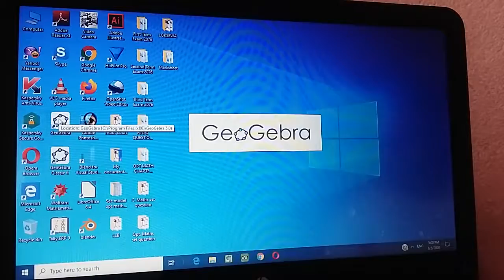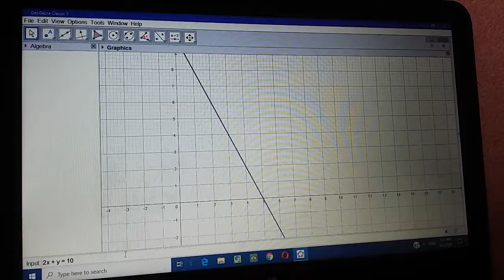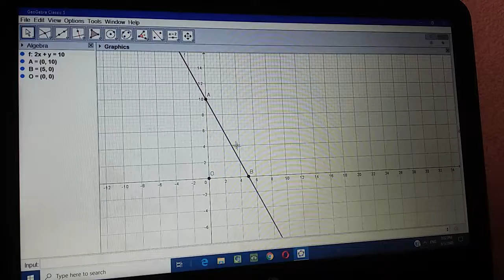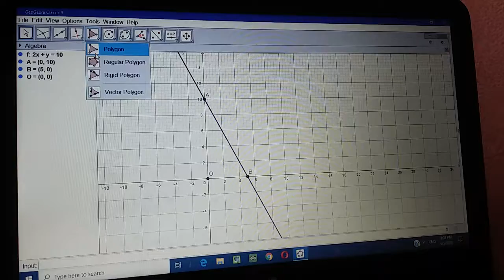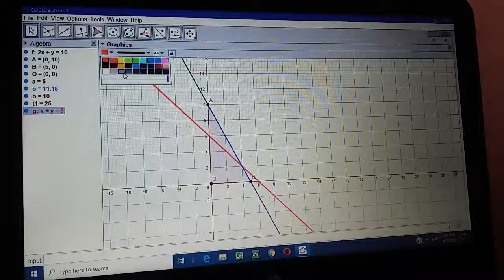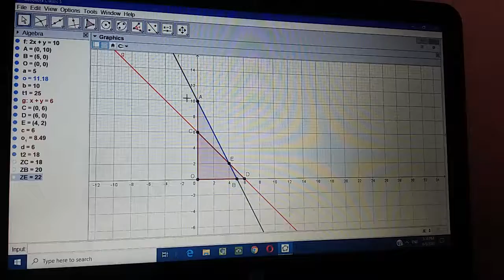HOW TO VISUALIZE MAXIMIZE Z = 4x + 3y SUBJECT TO 2x + y =10, x + y = 6 and x = 0 , y = 0, Part- 35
It is specially useful for school level students and as well as mathematics teacher. It is also useful for who are interested about ICT of mathematics education.